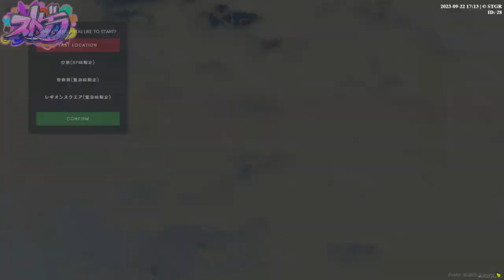ストグラ #104 ボタリン・モンローの一生9/22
しょぼすけさん主催のストグラで、「ボタリン・モンロー」としてロスサントスの街で生活をしています。

❤︎ボタリン・モンロー(Botalyn Monroe)について

‹エピソード›
目が覚めると見知らぬ街の見知らぬ部屋にひとり。ボタリンは記憶を失っており、以前住んでいた場所や仕事はおろか、なぜこの街に来たのか、誰が手引きしてくれたのかすらも思い出すことができない。転移逆転移先生とのカウンセリングにおいて「記憶を取り戻すことがトラウマを思い出すことになるかもしれない」と言われ、記憶を取り戻すことが自分にとって良いことかどうかを悩み始めるが、元来推理好きで好奇心が旺盛な性格のため記憶を取り戻したいという欲求が抑えられなくなっている。
カテジさんに会うたびに「シェリル」と呼ばれることが妙に引っかかる・・・

【お願い】ストリーマーグラセフの中で起こった出来事や発言はすべて『ロールプレイ』で起こったフィクションであることを忘れないで下さい。もしあなたの感情が抑えられないと思った時は、すこし配信から離れて気持ちをリセットしてから戻ってきてください。自分の心の健康を第一に考えて、誰かにぶつけようとせず気楽に楽しみましょう。